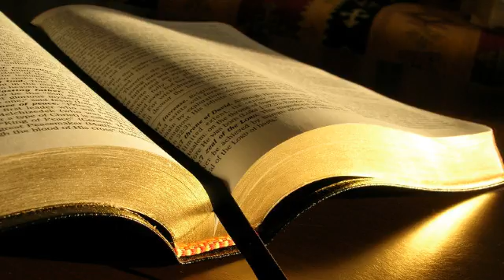Sergiu Iorgulescu # Evrei 12.1-7 # 09.12.2012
Tineret, seara
Predică, Evrei 12:1-7, mesaj transmis prin Sergiu Iorgulescu
duminică, 9 decembrie 2012
Diferenta intre sensul de pedeapsa si disciplina. Nu toata disciplinarea presupune pedeapsa.
Disciplinarea vine de la discipol, ucenic. Are multe aspecte pozitive. Ex Domnul promitea binecuvantari in urma ascultarii.
Disciplinare preventiva si disciplinare corectiva. Cea preventiva, este nota pozitiva. Nu a venit peste ucenicii Domnului cea corectiva fara ca Dumnezeu sa plaseze limitele.
Este o lupta impotriva pacatului care incepe de la cele mai mici varste. Dorinta pruncului de a face ce-i place lui, nu ce trebuie.
Di. preventita este o calauzire activa, la care parintele este angajat pentru toata viata cat timp sta copilul in casa lui. Trebuie sa am incredere in acea calauza, este o relatie care trebuie cultivata. Trebuie sa avem in vedere aceasta relatie de incredere intre parinte si copilul sau.
Sunt momente in care lupta impotriva pacatului este inversunata.
In momentul in care apare indaratnicia trebuie sa apara si pedeapsa. Lupta cu pacatul este o lupta pe viata si pe moarte.
Procesul de disciplinare este ca o lupta. Trebuie sa ai incredere in Capetenie.
In final disciplinarea este expresia dragostei lui Dumnezeu si expresia dragostei parintilor pentru copii.
Sa echilibrezi gandul diciplinarii cu dragoste, ajutand pe copiii nostrii ca trebuie sa fie corectati.
Este important sa se creeze la copil un simt al valorii. "Disciplineaza-ti copilul ca tot mai este nadejde dar nu dori sa-l omori."
Formarea unui copil care sa ajunga un adult intelept si evlavios.
Urmeaza: care este atitudinea fata de adolescentul indaratnic.